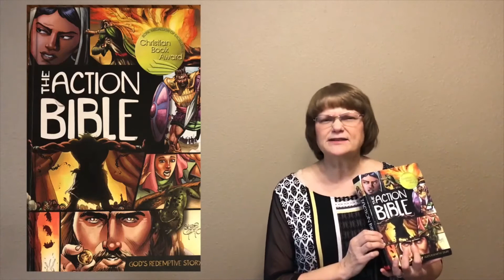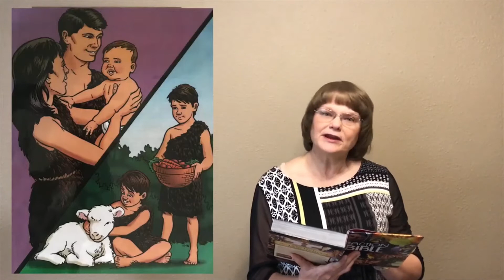Preschool Lesson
Rich Jones
Matthew Dodd